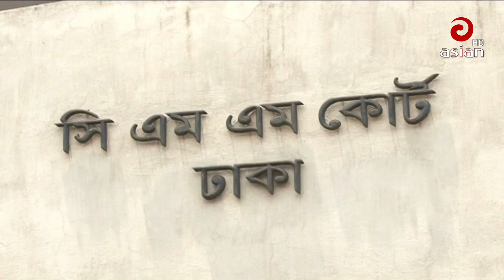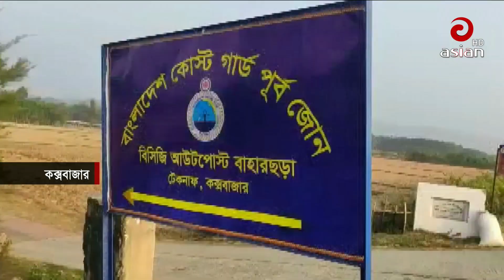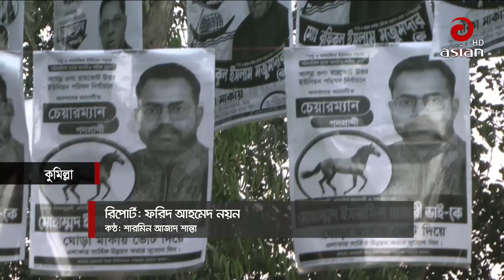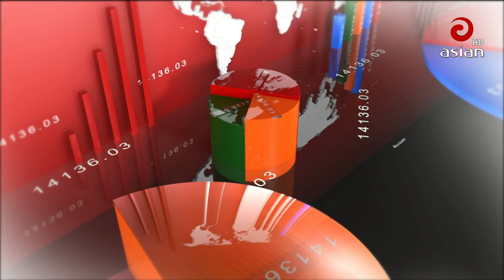এশিয়ান টিভি দুপুরের সংবাদ-২২ ডিসেম্বর ২০২২ | Asian TV Dupurer Songbad